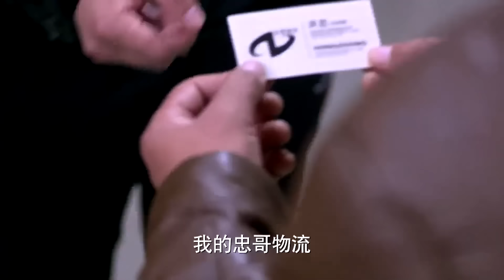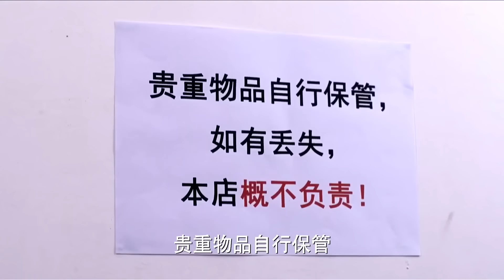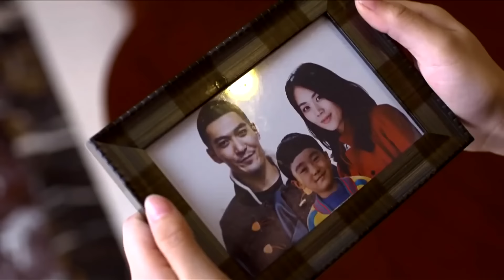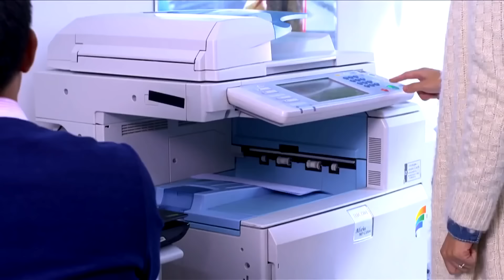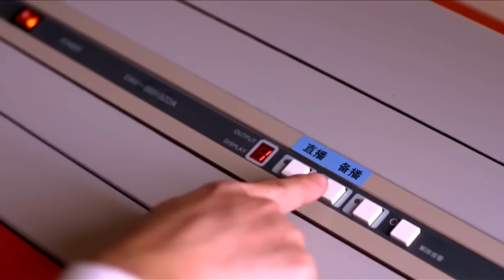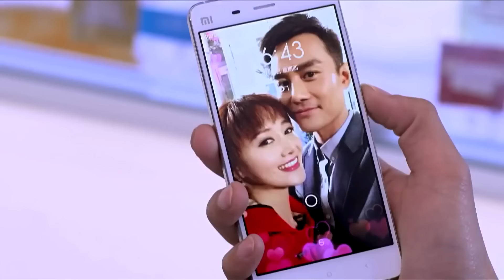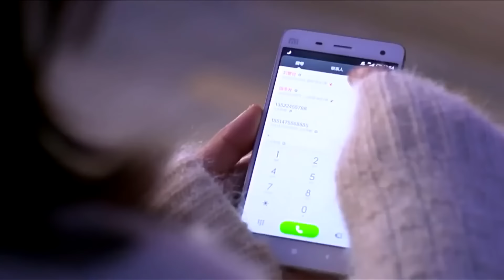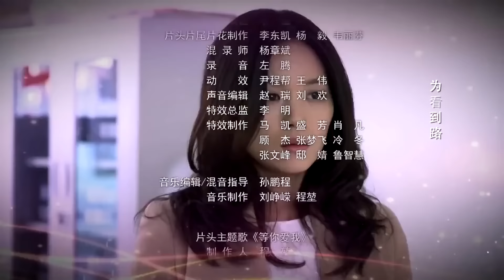热播都市剧《恋爱藏不住》02 | 相爱却不能得的曲折感人三角恋故事（主演：王凯、曹曦文、王妍之）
导演: 张峰
 主演: 曹曦文、朱刚日尧、王凯、王澜、刘晟霞、傅天娇、王妍之
为寻找失踪的丈夫贺五洲，31岁的夏白露带着5岁儿子来到北京，开始了北漂生涯。因为租房子她遇到了陪读的杜芬芳，又因做小时工结识了来照顾怀孕女儿的安和平。安和平是贺五洲的前妻，而杜芬芳的丈夫正是告发贺五洲挪用公款的人。在服装批发市场夏白露遇到了不打不相识的挚友，创造了销售奇迹挖到了第一桶金，在求学的过程中，她邂逅了意外的感情，当她刚刚在北京找到立足之地时，贺五洲的意外出现让尘封的秘密一一揭开，赌瘾已深贺五洲四处作孽，使三个家庭陷入危机。坚韧的夏白露并没有被生活击败，她的精神打动了大家，在大家的帮助下，她开始了创业的一步。